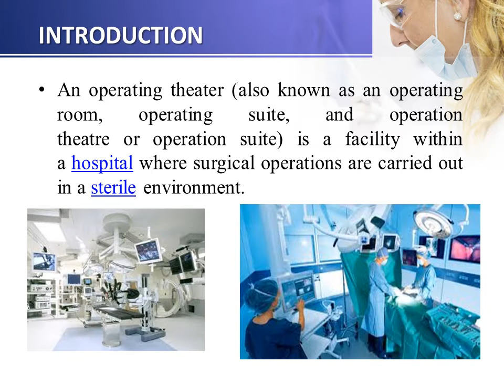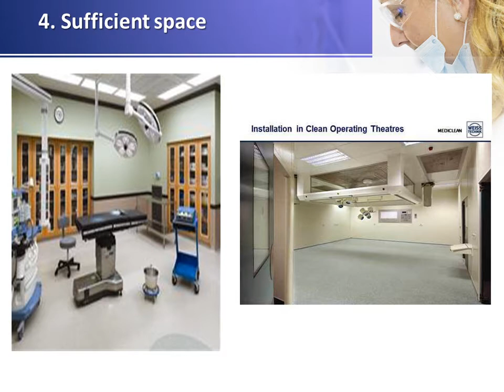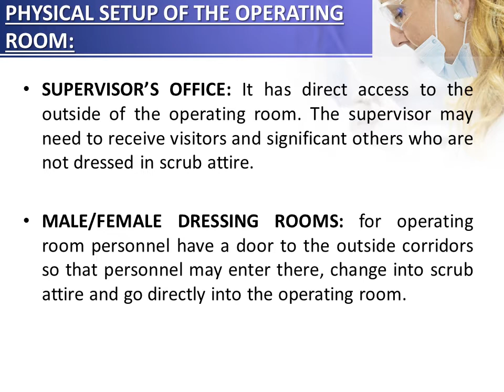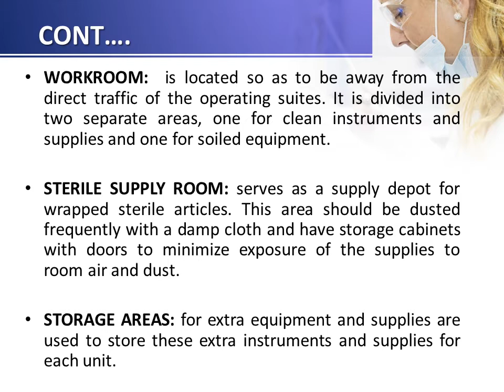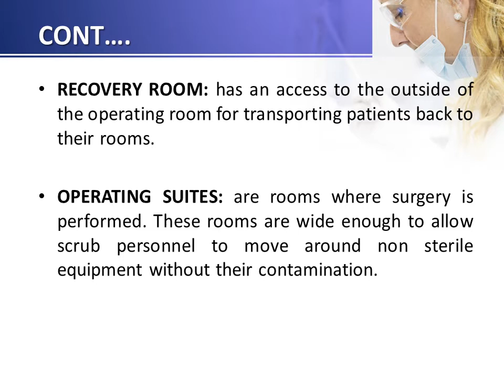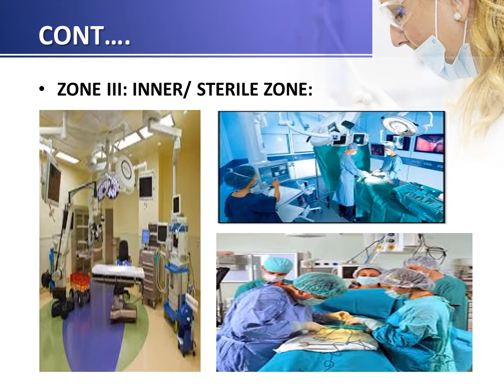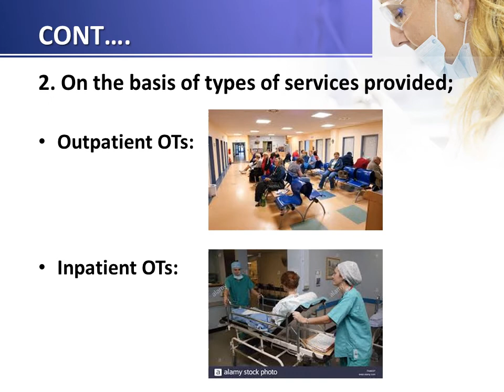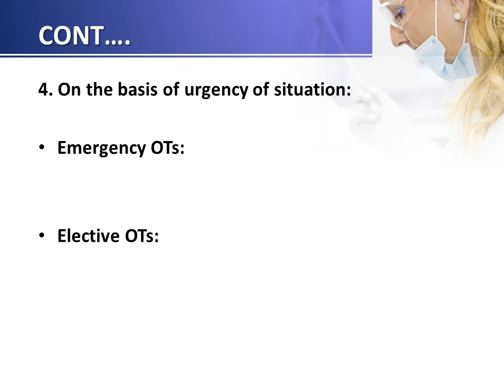OPERATION THEATRE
In this video presentation regarding operation theatre includes introduction, principles used in design of O.T., location and size of O.T, O.T. design according to zonal distribution, and classification of operation theatre...

for further learning regarding topic operation theatre, you can follow this channel...